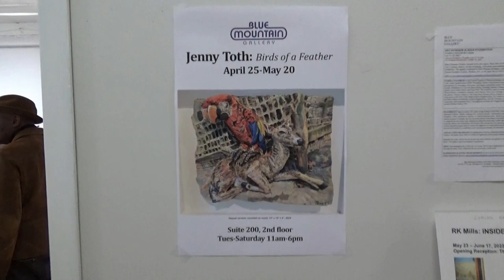BLUE MOUNTAIN - Jenny Toth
Address: 547 West 27th Street Suite 200, New York, NY 10001
Exhibition Title: Birds of a Feather
Exhibition Dates: April 25-May 20, 2023